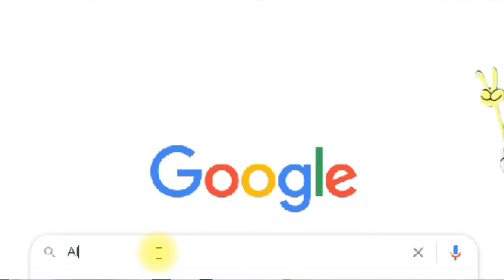NASURPRESA SIYA SA MALUPIT NA MOTHER'S DAY GIFT :) ITO ANG GALAWAN NG MGA LOVER BOY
My special Mothers Day gift 😍

1st mother's day 2020 gifts,
1st mother's day without mom,
1st mothers day in heaven,
didi no 1 mother's day special,
parvarish season 1 mother's day special,
mother's day class 1,
1 day in mother russia,
mother's day song 1 minute,
3 mother's day breakfast,
super dancer 3 mother's day special,
hotel transylvania 3 mother's day,
mothers day super dancer 3,
mother's day projects for 3 year olds,
mother's day song #3,
3 ingredient mothers day cake,
4 lines of mother's day,
5 mother's day card,
6 weeks to mother's day,
mother's day par 6 line,
mother's day card class 6,
6 lines of mother's day,
mothers day 7 seconds,
mothers day songs 70s,
studio 7 mothers day,
7 lines on mother's day,
mothers day crafts for 7 year olds,
mother day card class 7,
7news mothers day,
mothers day ideas for 7 year olds,
mothers day songs for 7 year olds,
mother's day card for 7 years old,
mothers day 80s movie,
mother's day 80s songs,
8 simple rules mother's day,
mother's day craft for 8 year olds,
mother's day 99 cent store,
9 diy mother's day gifts,
9 day novena mother perpetual help,
mother's day craft for 9 year olds,
9 may mother's day,
90s mother day songs,
9 mother's day gift ideas